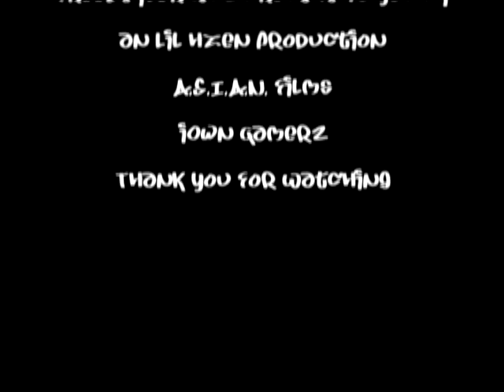FreeStyla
ballin! me lvl 1 vs lvl 3